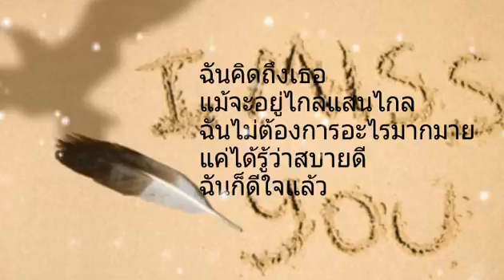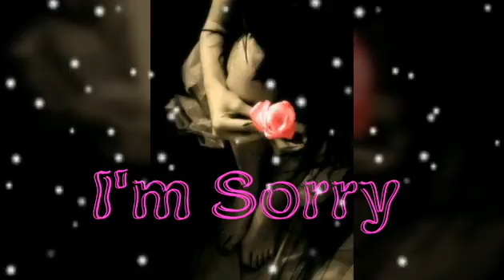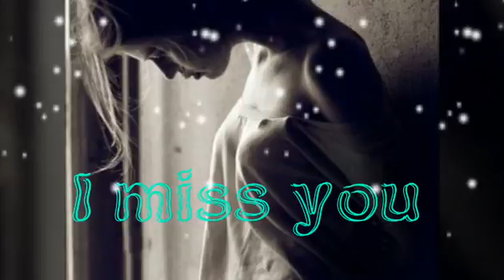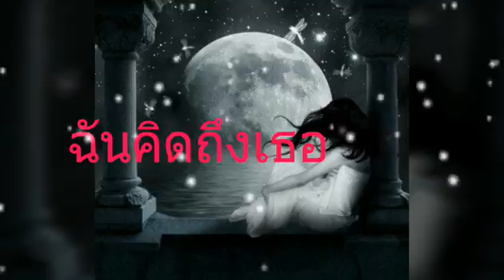Boy Peacemaker(คิดถึง)